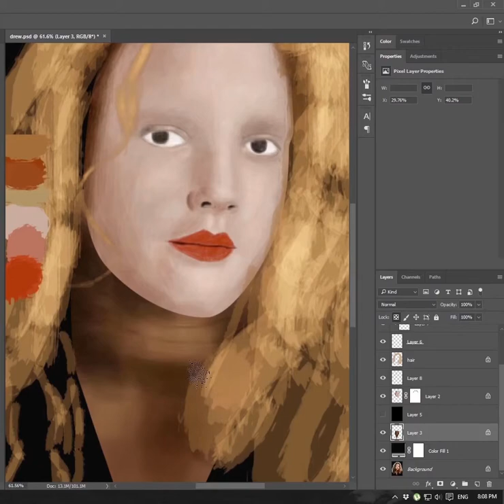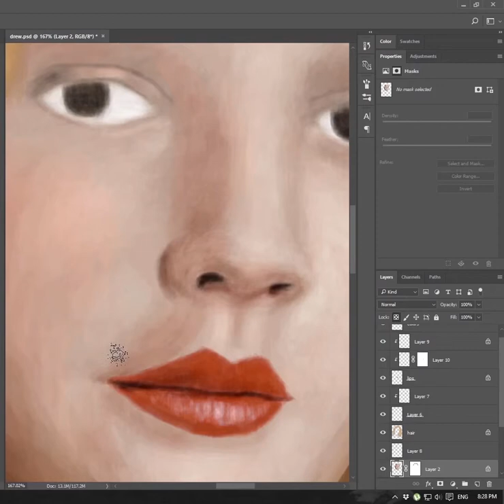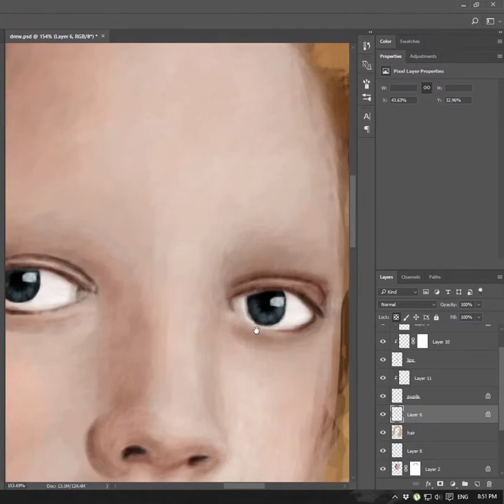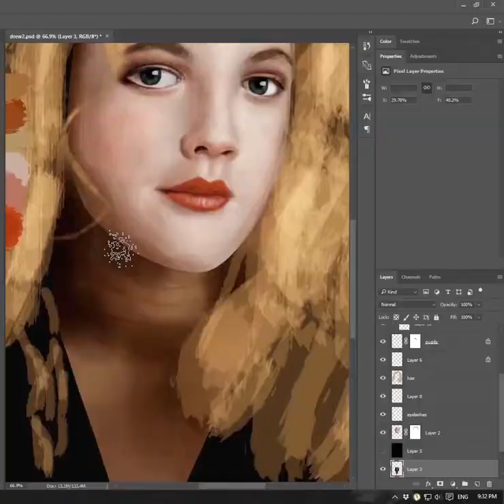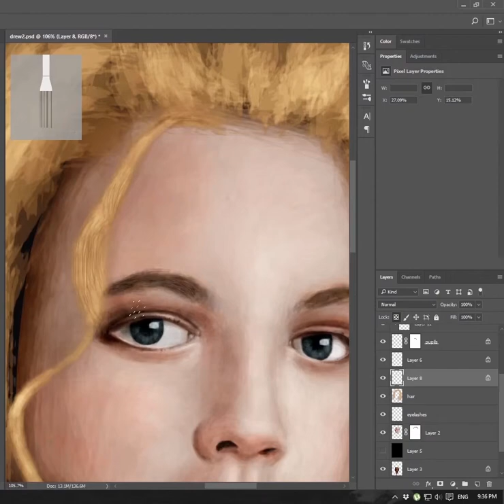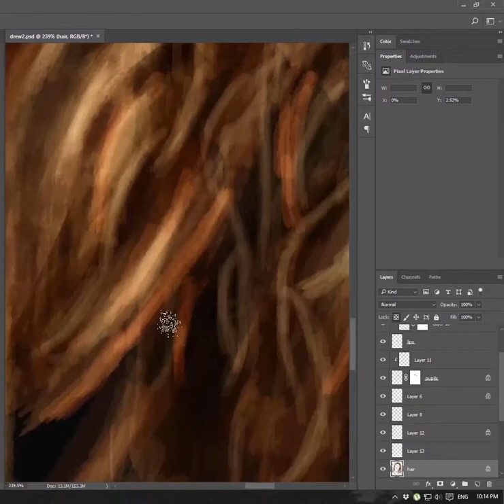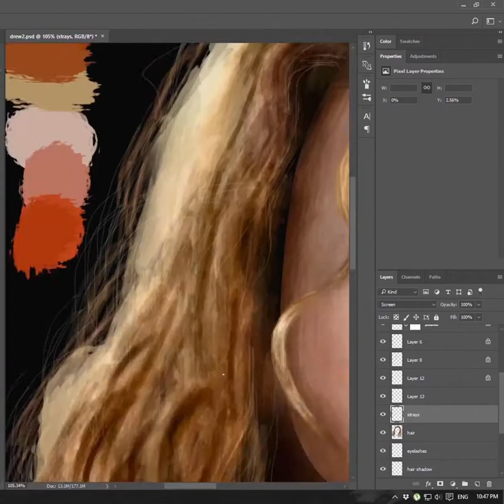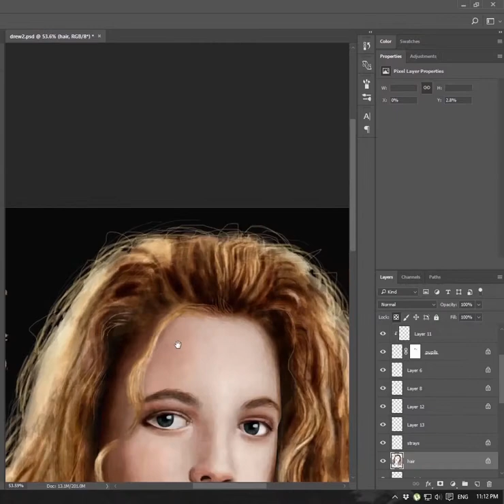Drawing Drew Barrymore | Time-lapse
Timelapse of 90s
final work: